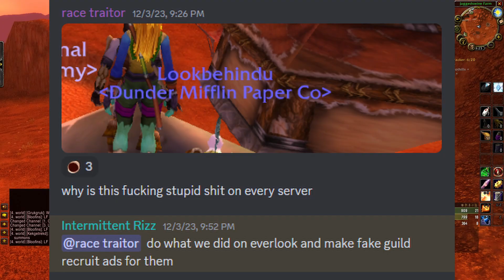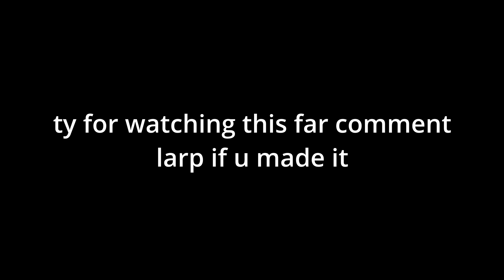WE GOT THE MOST VALUABLE ITEM! - WoW Classic: Season of Discovery | Episode 4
the big musk channel tm is about funny gaming moments with friends first and foremost so lets get that straight buckos!!! but ill be uploading anything that interests me or is heckin funny and tbh the videos wheres its me and the boys actiingn goofy are th efunniest but htey get shart views compared to if i make some copy paste guide like look at how bad that 19 sham twink guide i made was u guys are seriously not vry smart. anyway im typing this in atruck on a laptop so if any typos jappen itds becuase of the bounces and im not stopping to fix it becuase its funny. epoch. turtle wow. gaming. like n subscribe. also i make shorts